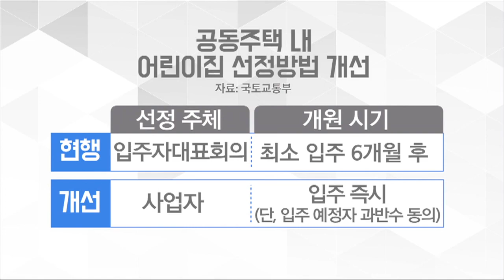낮시간대 빈 아파트 주차장, 외부인에 유료개방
정부가 아파트등 공동주택 주차장을 외부인에게 유로로 개방 할 수 있도록 하는 공동주택 관리 법 시행령개정안을 오늘부터 40일간 입법 예고 합니다.

☆다양한 정책소식이 가득~ KTV국민방송 유튜브 구독 꾸욱~ 눌러주세요~☆